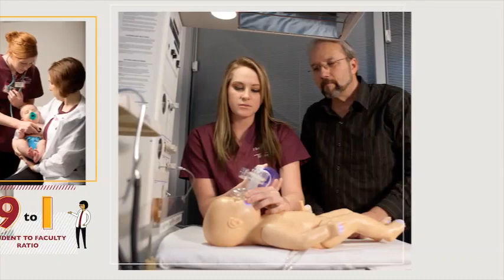Softball vs Garden City Game 1